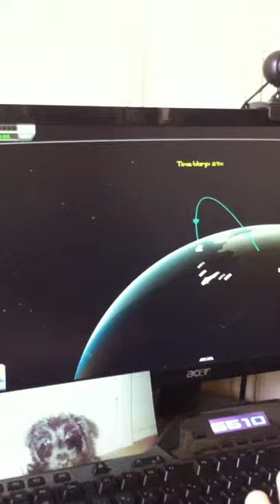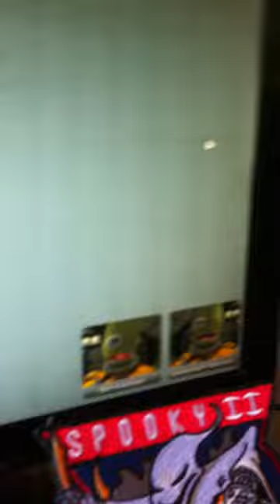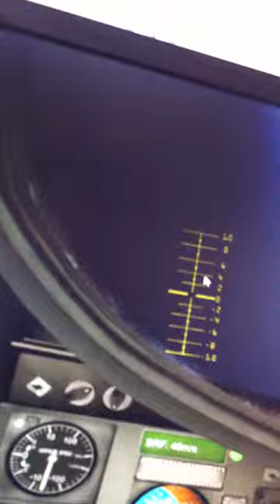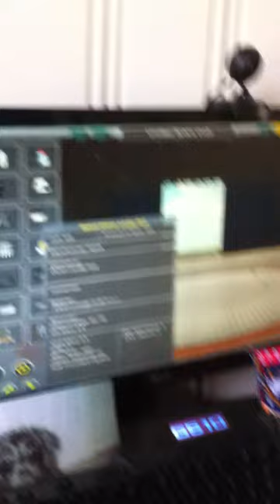Lets Fly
Its a game were you build and test rocket ships. The characters are fun though. :D Oh yea and since this is my first i need time to make an intro.